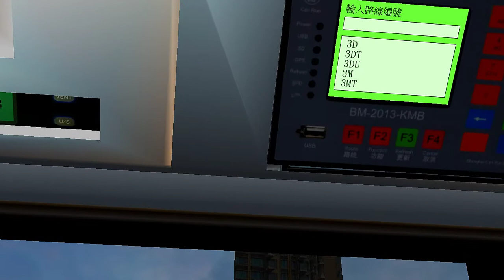[OMSI 2]KMB E500MMC 3D {觀塘(裕民坊) ~ 慈雲山 (中) }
九巴3D線 {觀塘(裕民坊) ~ 慈雲山 (中) }
KMB Route 3D (Kwun Tong(Yue Man Square) ~ Tsz Wan Shan(Central)

Bus:KMB E500MMC(TH7333)(Edited By Me)
Link:N/A
Laptop SPECS:
MSI GF65
CPU:Intel(R) Core(TM) i7-10750H CPU @ 2.60GHz   2.59 GHz
GPU:GeForce RTX 2060
RAM:24 GB
Sub to these guys:
Sweetfx installed
Terrible Driving :)
THX all makers :))